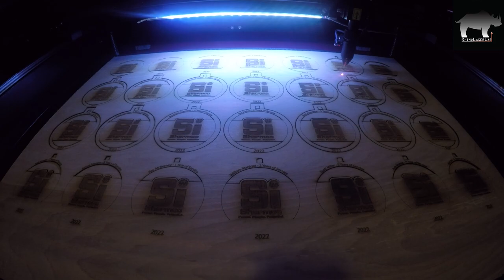Satisfying Ornament Laser Cutting Timelapse